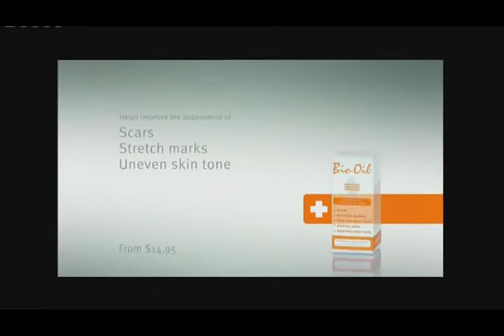Dreaming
Pic Of Me Near The End